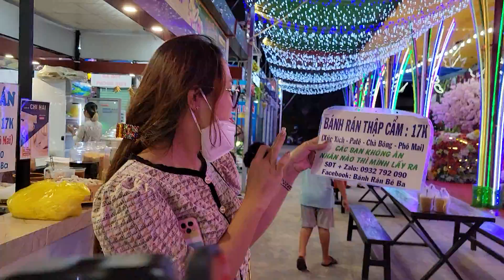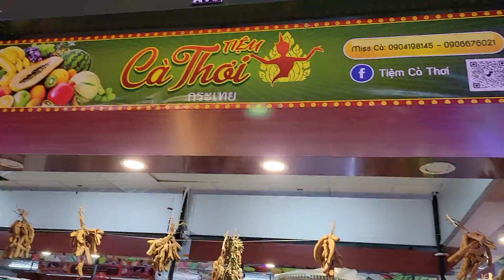Bội Nhi, Tâm Thảo, Su Su hội ngộ Jessie Cà đầu giờ tại Đầm Sen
Bội Nhi, Tâm Thảo, Su Su hội ngộ đầu giờ tại Đầm Sen
Yumi Bội Nhi mỹ nhân đoàn lô tô vì cuộc sống mưu sinh nên quyết định bán cá viên chiên và lấy tên là YUMI và BỘI NHI CÁ VIÊN CHIÊN, mọi người tìm đến mua cá viên chiên của Yumi và Bội Nhi bởi vì cá viên ngon mà còn thích cách nói chuyện duyên dáng của Yumi và Bội Nhi. mọi người có đi ngang thì ghé vào ăn giúp Yumi và Bội Nhi nha cả nhà.

- Địa chỉ: 15 Trần Hòa, Phường 10, Quận 5